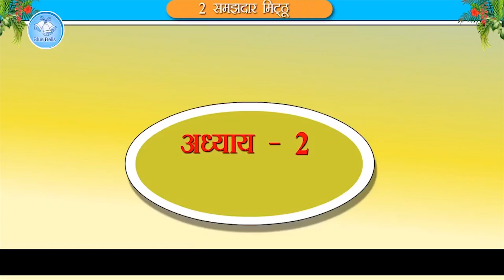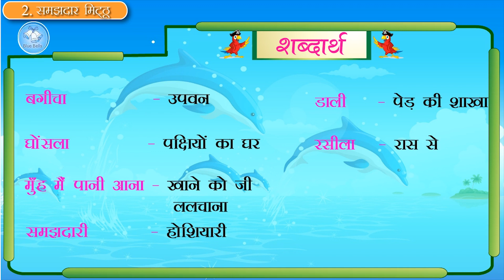समझदार मिट्ठू | Moral Stories in Hindi | Ch - 02 | Natkhat Hindi - 3 | Blue Bells Kids Video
समझदार मिट्ठू